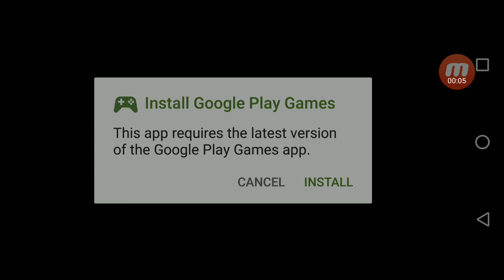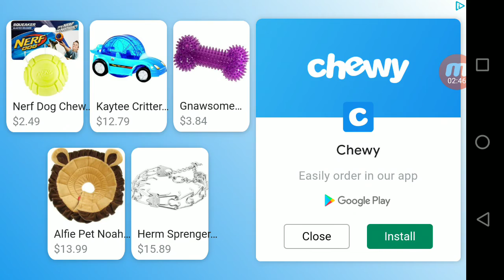Sonic the Hedgehog 2 (Mobile Edition) Part 1